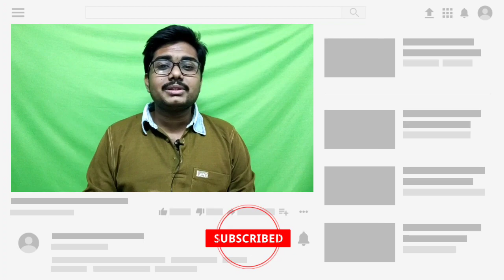Realme UI 2.0 Lockscreen New Features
Realme UI 2.0 Lockscreen New Features and also talked about the Realme UI 2.0 New features. Realme UI 2.0 Also Come with 1 new lockscreen features like
1) Dedicated app on lockscreen
2) Guest mode on Different fingerprint
3) All Apps clone features